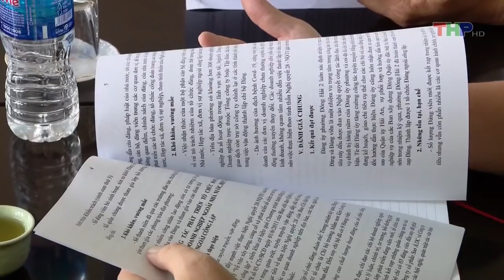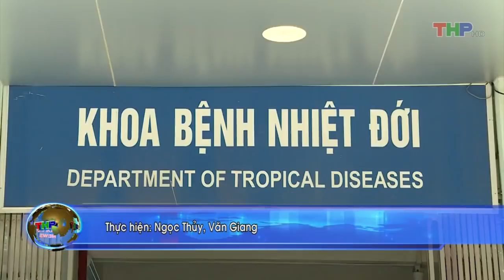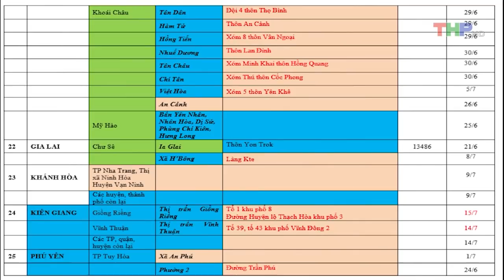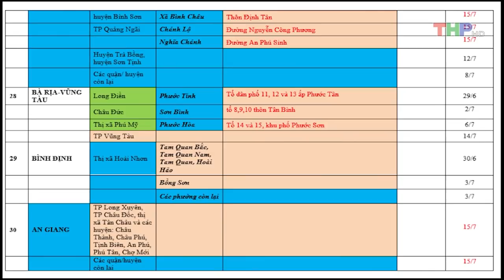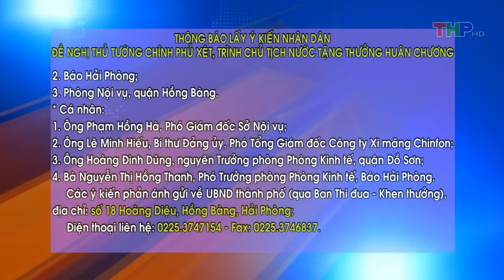Bản tin thời sự tối (15/7/2021)